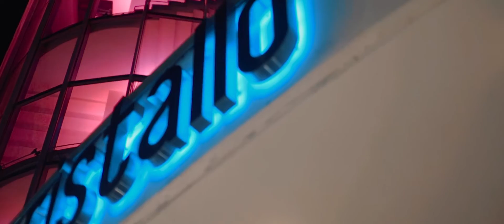CANTO LIBERO - Emozioni a ... Bolzano! 07.10.2017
Teatro Cristallo, Bolzano

1^ data del Teatri Tour 2017/2018